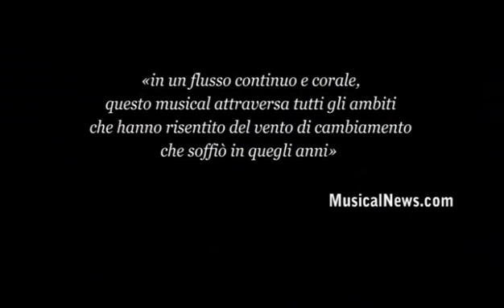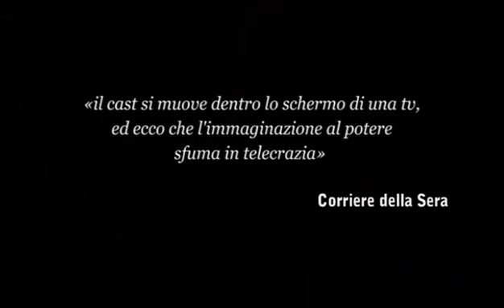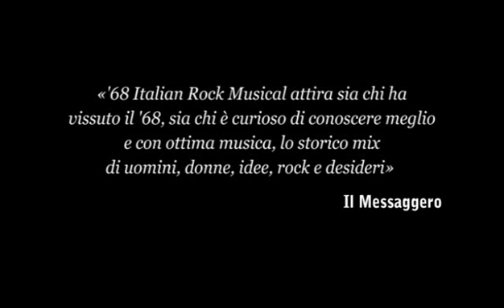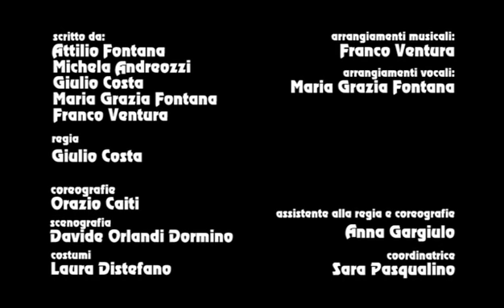'68 Italian Rock Musical | Saint Louis College of Music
'68 Italian Rock Musical

Un Musical di:
Maria Grazia Fontana, Attilio Fontana, Franco Ventura, Michela Andreozzi, Giulio Costa

Nato al termine del corso professionale di musical "Andiamo in Scena", ideato da Maria Grazia Fontana e organizzato dal Saint Louis College of Music.

1968:
Non un fatto né un avvenimento, ma un complicato intreccio di uomini, donne ed idee, di aspirazioni e desideri, di aspettative e delusioni: questo è il sessantotto, un anno pieno di contraddizioni, di movimenti spontanei e di ribellioni.
E 1968 è anche uno spettacolo musicale, che non pretende di raccontare ciò che accadde in quell'anno bensì di attraversare, in un flusso continuo e corale, tutti gli ambiti che hanno risentito di questa ventata di cambiamento: dalla famiglia all'università, dal boom economico alla fabbrica, dagli scontri con la polizia alla musica, dalla minigonna al rischiatutto, dai nuovi modi di stare insieme al fare l'amore "con infinito amore".